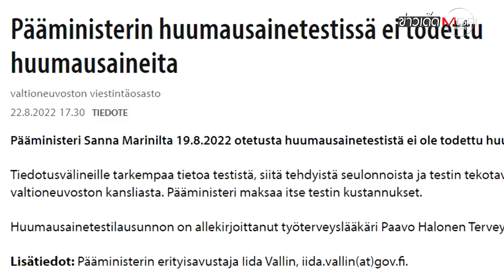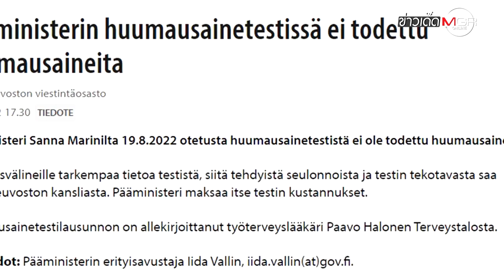"นายกฯ สาวฟินแลนด์" รอด! ไม่พบสารเสพติด หลังหลุดคลิปปาร์ตี้สุดเหวี่ยง : ข่าวเด็ดแมเนเจอร์